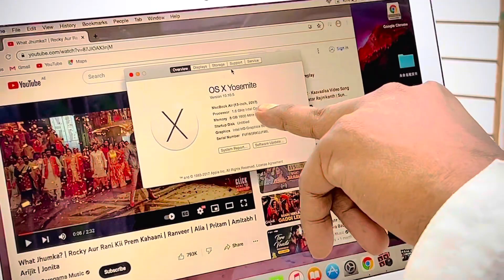Macbook Air 8GB Ram 128GB Rom only 950AED